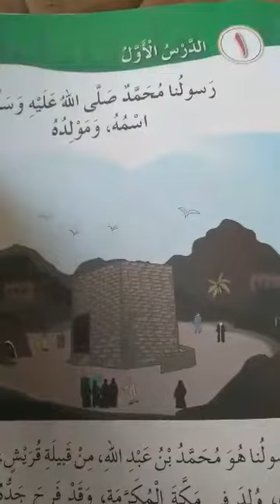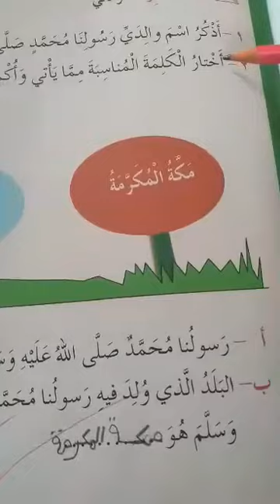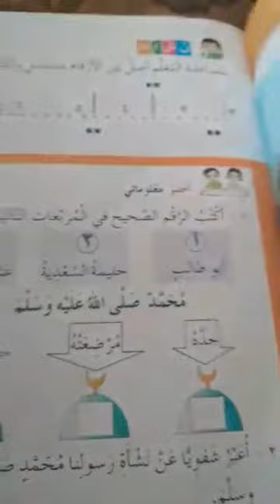الصف الاول ..مراجعة الدرس الاول رسولنا محمد صلى الله عليه وسلم اسمه ومولده